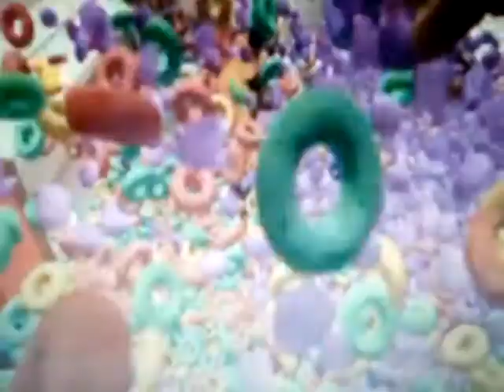I wanna lose control uh oh fast motion on normal speed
This is great ok